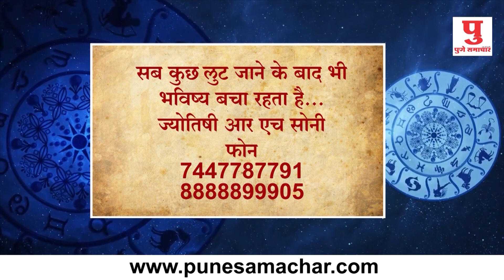राशी भविष्यफल : 24 अगस्त 2019